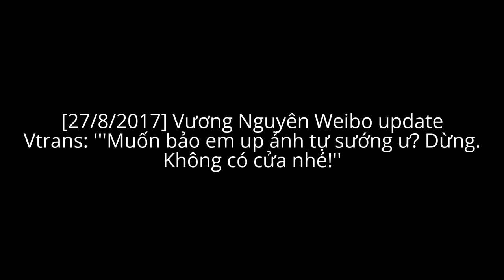[27/8/2017] Vương Nguyên Weibo update+TFBOYS Nhận Giải+TFBOYS tại Đêm Hội Minh Tinh